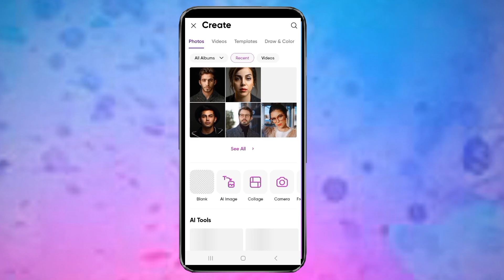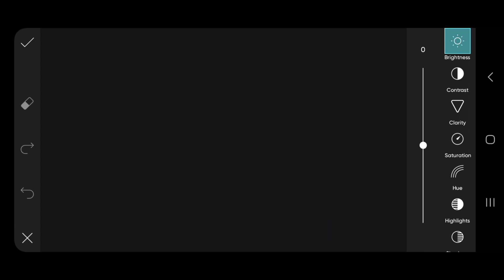Picsart Dual tone Face colour editing | Dual tone effect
Hello friends.

Picsart Dual tone Face colour editing | Dual tone effect | Picsart effect editing | Picsart glowing face photo editing | Picsart photo editing